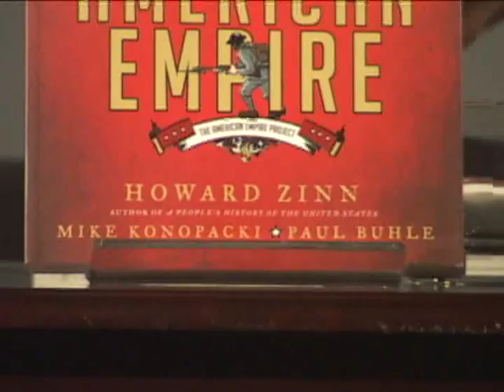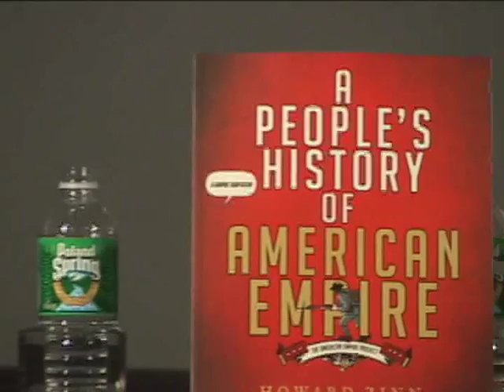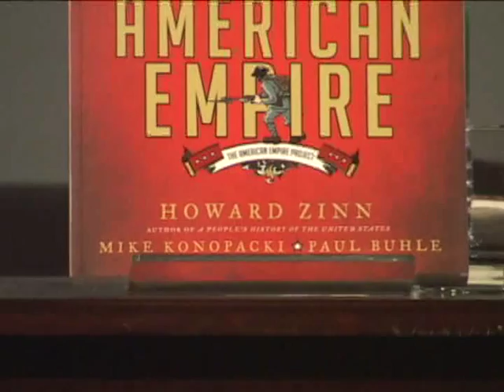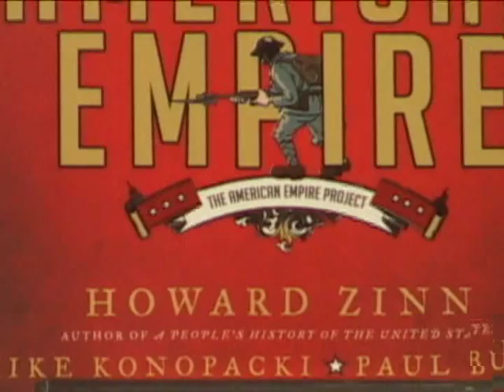Howard Zinn: illustrated People's History of American Empire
Howard Zinn, chatting on stage with Mike Konopacki  illustrator of People's History of American Empire,  about release in 2008 of this illustrated comic book style version of the 12th Chapter of Zinn's best-selling People's History of the United States. camera: Joe Friendly. The talk began with Konopacki introducing the 8:35 minute animated video displaying some of his brilliant illustrations in the book that you can find on youtube, like at v=ftpqALvXjO0 and v=Arn3lF5XSUg.